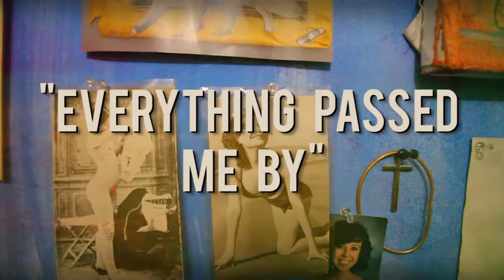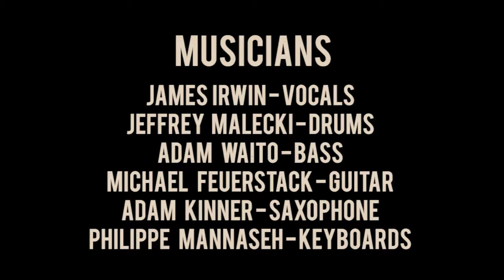Link Live Sessions | James Irwin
James Irwin and his band preform "Everything Passed Me By" in a crowded Plateau apartment.